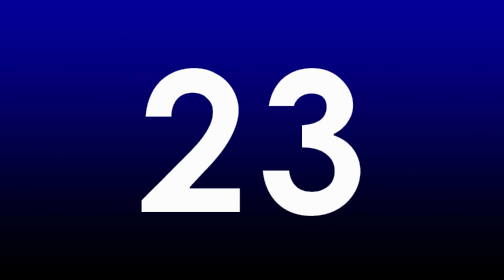30 Second Interval Timer With 10 Seconds Rest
🕒 Top 3 stand-alone timer clocks:
🔹 Seesii Gym Timer Clock
🔹 Seesii Gym Timer with Battery 3.0A
🔹 6 Digits Interval Timer

A simple no-nonsense 30-second interval timer with 10 second rest breaks. This 30-second interval timer has 30 rounds with an audible countdown for the last 5 seconds of each round.